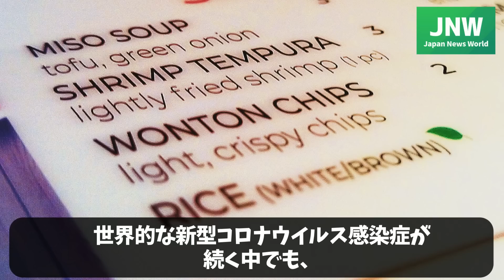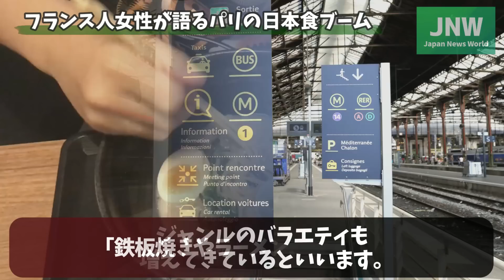【海外の反応】日本食が世界的ブームになった結果…「嫌いと言うと変な目で見られるの」その理由とは？！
パーソナリティのたまきです。

世界中から注目を集める日本食。
近年、その人気が益々高まっており、一大ブームとなっています。
しかしこのブームの影で、不満を感じている外国人も。
海外でも増加を続ける日本食店。
世の中の雰囲気に疎外感を感じる人たちあｋら様々な声が届いています。